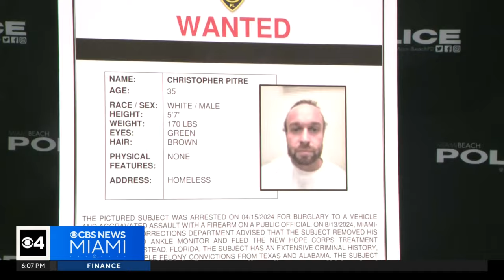Miami Beach commissioner outraged over suspect on the run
Miami Beach Commissioner Joe Magazine outraged after "dangerous suspect" on the run.